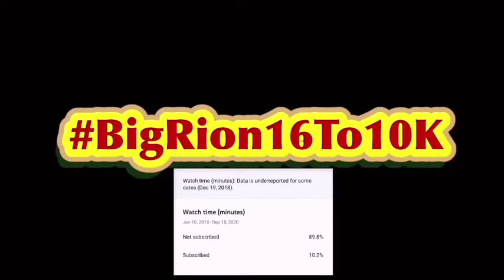12 Days of Nintendo 2020 (Ft. Scott the Woz, SmallAnt, SMG4 + More!) Reaction!